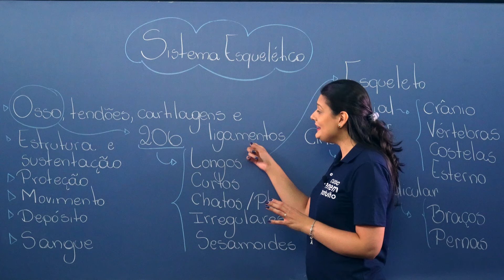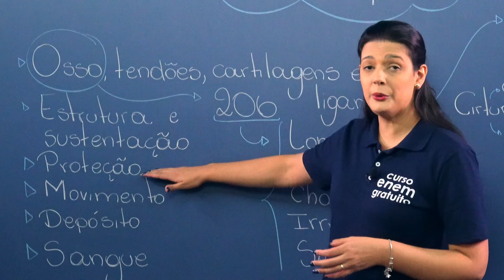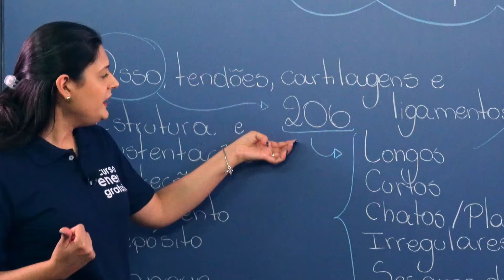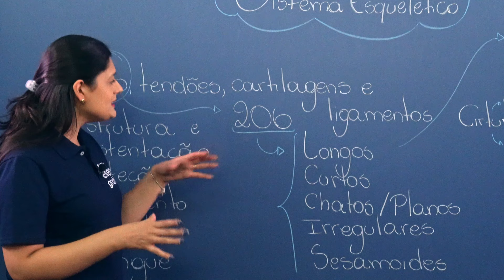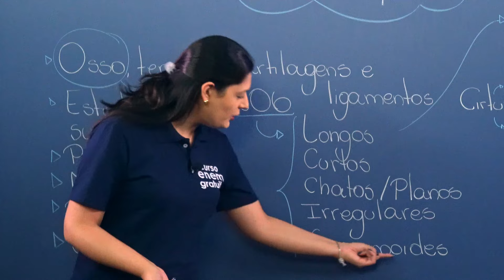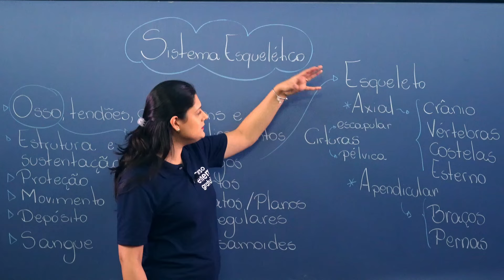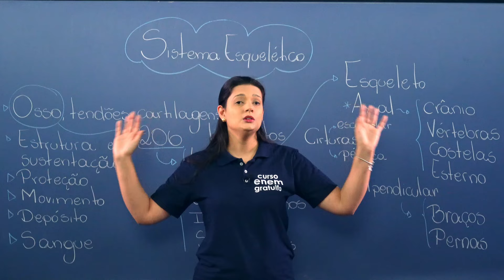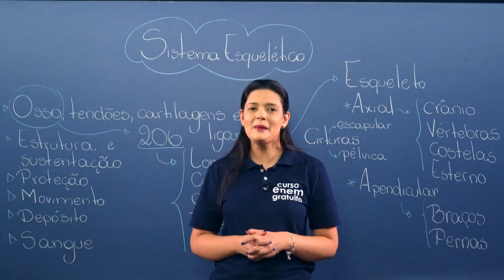SISTEMA ESQUELÉTICO: funções e características | Biologia para o Enem | Cláudia de Souza Aguiar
Nesta aula, a professora Cláudia de Souza Aguiar explica quais são as principais funções e características do sistema esquelético.

Você vai entender os principais aspectos anatômicos do sistema esquelético: divisão do esqueleto, morfologia (forma) dos ossos e arquitetura óssea.

Esta aula é perfeita para quem está se preparando para as provas do Enem e deseja reforçar seus conhecimentos em Biologia. Aproveite!

⏱ MINUTAGEM / ASSUNTOS
00:00 Introdução
00:06 Formação do sistema esquelético
00:45 Tendão, ligamentos e cartilagens
02:32 Funções do sistema esquelético
02:35 Estrutura e sustentação
02:53 Proteção
03:11 Movimento
03:18 Depósito
03:42 Sangue
04:07 Número de ossos do corpo humano
05:43 Categorias dos ossos
07:13 Esqueleto axial
07:33 Esqueleto apendicular
07:54 Cinturas
08:13 Cintura escapular
08:19 Cintura pélvica
08:50 Articulação

🔴 ASSISTA TAMBÉM

FACE /cursoenemgratuito/